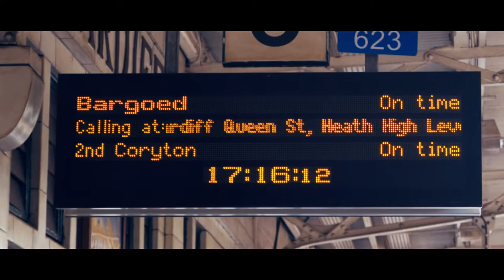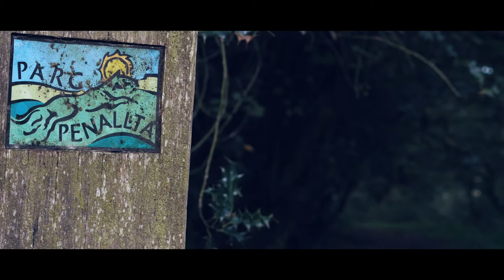Brecoming an Ultra Runner | 029 | Steep Week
It's time to start taking elevation seriously. It's time for a Steep Week.

The 50k boasts 2000m elevation so, I need to make sure I'm hitting that amount weekly.

This week I do it my spreading the elevation over 5 runs.

Welcome to my VLOG about Becoming an Ultra Runner.

I'm building up from Half Marathon distance races to my first 50k ultra marathon and eventually up to 100-mile race distances.

The vlog will cover all aspects of my ultramarathon training, such as training plans, running, gear, diet, and fitting that all around my busy work life.

I want to complete one of these races before my 40th birthday:

- UTMB
- Western States
- Hardrock 100

Trying to keep to the following schedule is tough, but I absolutely love every day and film these vlogs helps me stay on target. The 80/20 running is working well for me.

Monday - Legs Day,
Tuesday - Running (Intervals)
Wednesday - Easy Run (Active Recovery)
Thursday - Trail Running
Friday - Circuits
Saturday - Running (Active Recovery)
Sunday - Easy Long Runs

▶ Equipment: GoPro Hero 5, Feiyu Tech G5 Gimbal